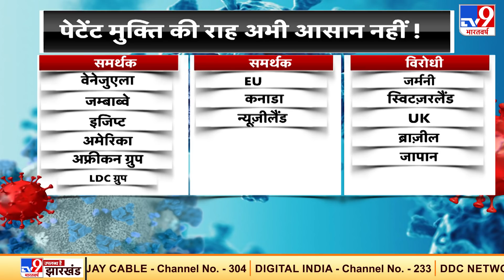WTO से मांग Patent से मुक्त होगा Vaccine, India के साथ खड़ा हुआ America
कोरोना महामारी की अब तक सबसे घातक लहर के बीच पूरी दुनिया पर संकट मंडरा रहा है. पुख्ता इलाज अब तक नहीं है, और पूरी दुनिया में संक्रमितों की संख्या बढ़ती जा रही है. राहत की उम्मीद जिस वैक्सीन से है, वहां भी चुनौतियों का अंबार लगा है. न तो वैक्सीन निर्माता फार्मा कंपनियों के पास जनसंख्या के मुकाबले वैक्सीन निर्माण की क्षमता है, न ही वो संसाधन जिससे उत्पादन में इज़ाफा हो. इसी स्थिति को भांपते हुए भारत ने पिछले साल ही WTO में वैक्सीन को पेटेंट मुक्त करने की मांग की थी, जिसमें साउथ अफ्रीका ने भारत का साथ दिया, लेकिन दुनिया के बड़े मुल्क इसके खिलाफ़ खड़े थे. पर अब स्थिति की गंभीरता को समझा जा रहा है, अब तक विरोध में खड़ा अमेरिका भारत के प्रस्ताव के साथ आ गया है. यानी आधी जीत तय हो चुकी है, बस अब कुछ और मुल्कों के साथ आने की देरी है और ऐसा हो गया, तो फिर वक्त बदलते देर नहीं लगेगी.